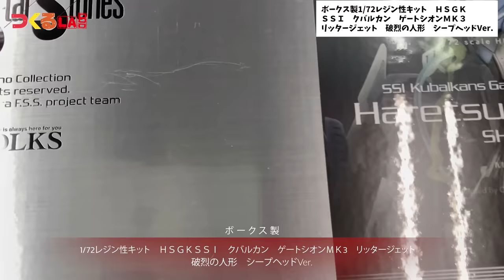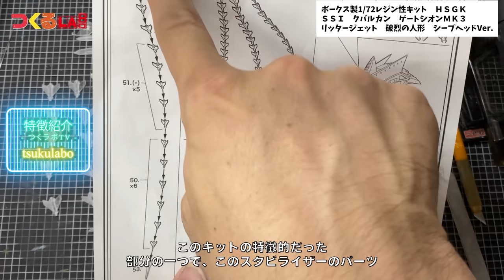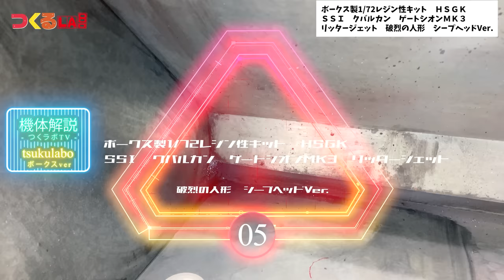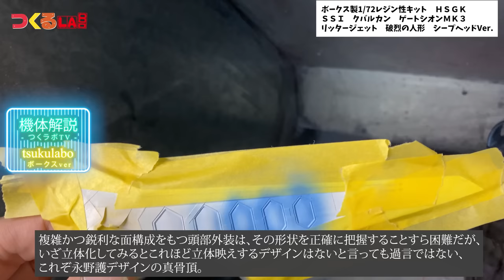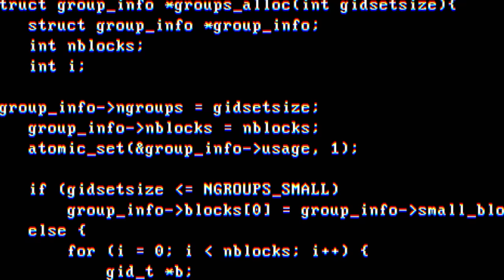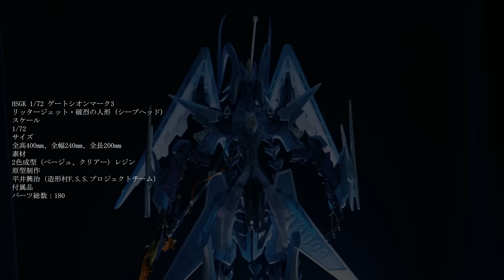【プラモ屋の本気】8万円超えの高額ガレージキット！ボークス HSGK 1/72 ゲートシオンマーク3 リッタージェット・破烈の人形 (シープヘッド)【ファイブスター物語/FSS/GTM】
今回の動画は『HSGK 1/72 ゲートシオンマーク3 リッタージェット・破烈の人形 (シープヘッド)』製作動画！
以前アップしたアワートレジャー版とは違った造型やサイズ感もお楽しみください！

大阪日本橋のホビーが作れるカフェ＆製作スペース『つくるLABO』
あなたの【つくる】を全力サポート‼‼
親子やカップル女性おひとり様大歓迎！
誰でも気軽にお越しいただける空間を提供いたします♪

つくるLABOではプラモデルの他、ガレージキット、アクセサリー、衣装、イラストなど、お客様の『つくる』場をご提供しております。

また、ガンプラにスケールモデル、仮面ライダーやドラゴンボール、ポケモン等のキャラクターモデルなど、プラモデルも多数販売しておりますので、模型屋さんとしても是非ご利用くださいね！